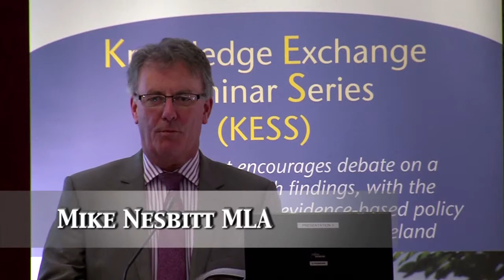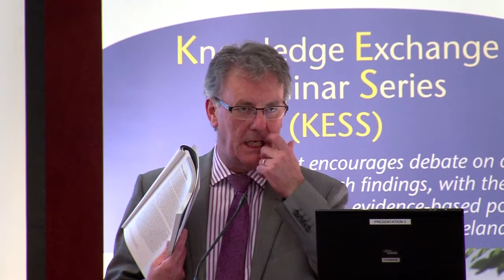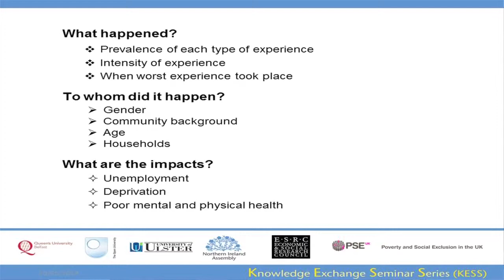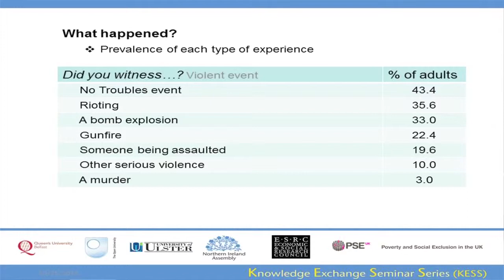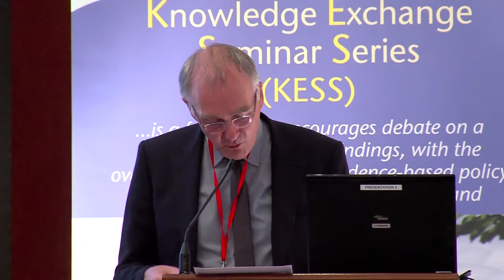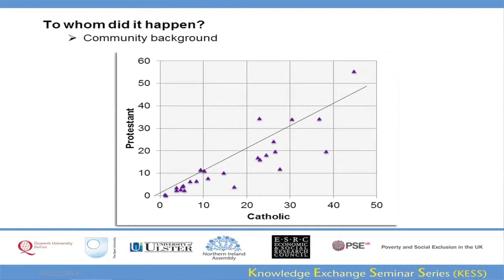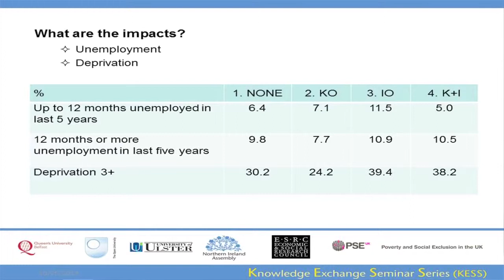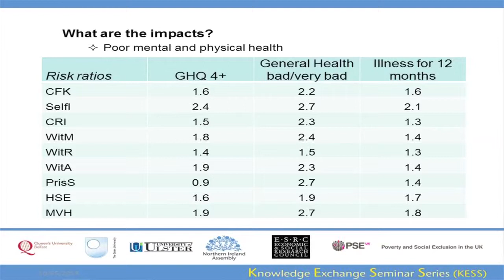24 October 2013 - Legacies of Conflict: the evidence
Professor Mike Tomlinson (QUB)

For all the discussion around the needs of victims and survivors, there are few established facts on the impact of the years of violent conflict on the population of Northern Ireland. Population-wide surveys of people's experience of the conflict are rare. Drawing on the Poverty and Social Exclusion (PSE) survey (2012), this presentation will discuss the findings from a special 'Troubles' module which covered a range of experiences including: the death of close friends and relatives; injury to self and others; and, the witnessing of bombings, shootings and assaults. The survey also asked questions about when the worst 'Troubles' experience occurred and how people responded to events, for example by joining a support group or seeking help from a GP. The presentation will discuss the prevalence of conflict experience as well as its association with other major concerns of the PSE survey, such as deprivation, physical and mental health, and employment status.